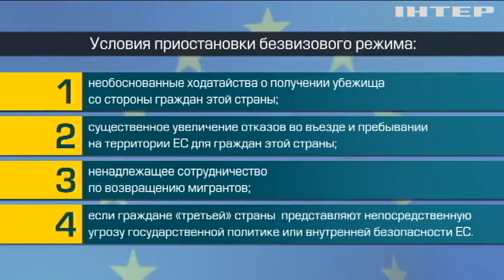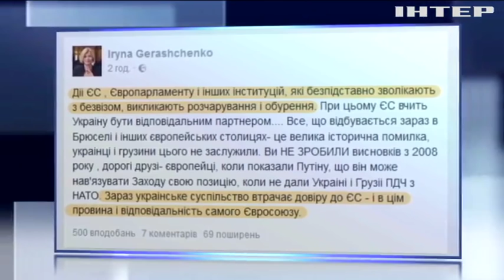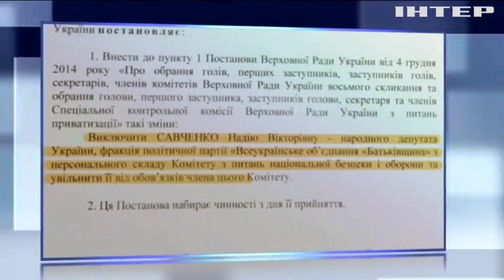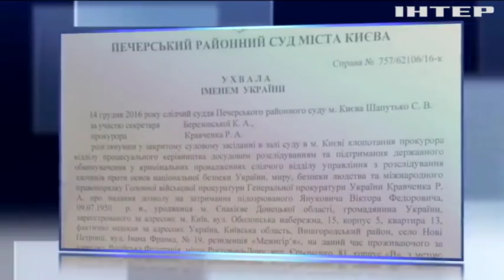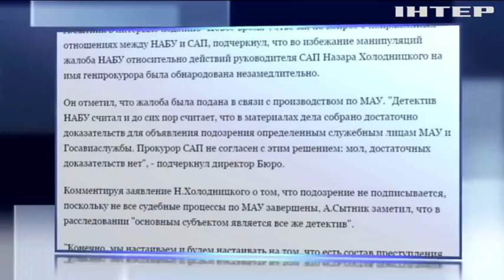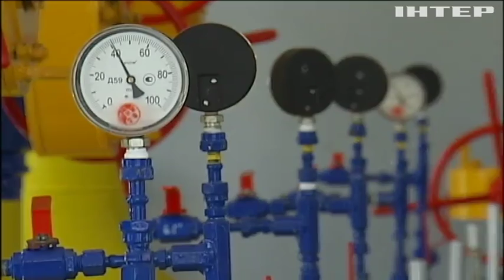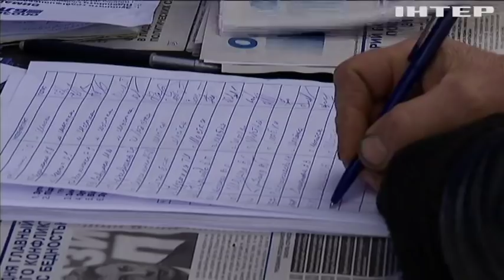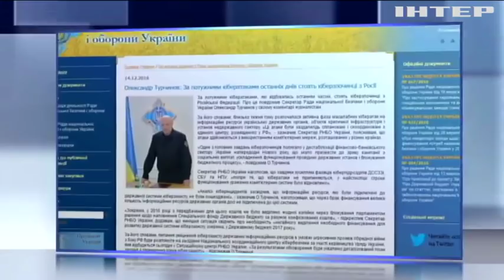Подробности, выпуск за 15 декабря 2016 года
Политическое "да"? Смогут ли в Брюсселе договорится о ратификации соглашения об ассоциации Украина-ЕС, и что говорят Нидерланды? Безвиз по весне считают. Почему Европарламент опять отложил украинский вопрос, и теперь уже до апреля? Говорящий министр. Фейсбучный глава МВД рассказал - какие выводы сделал после трагедии в Княжичах. Деды-разбойники. Как в Николаеве три Деда Мороза избили депутата.